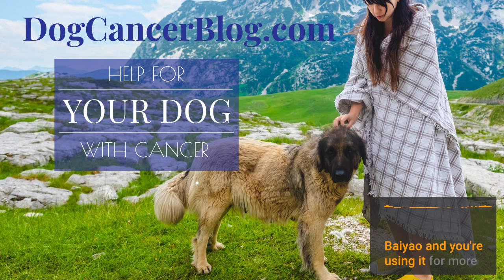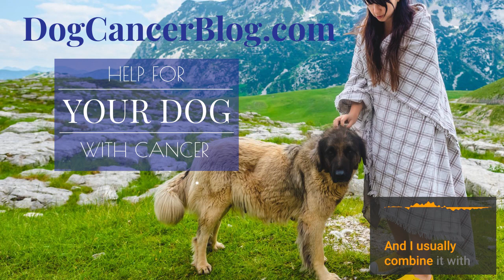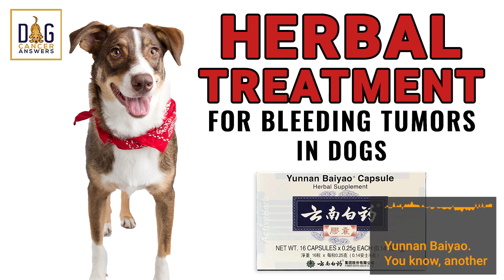Herbal Treatment for Bleeding Tumors in Dogs │ Dr. Demian Dressler Q&A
Dr. Dressler shares his expertise and recommendations for the usage of a Chinese herb called Yunnan Baiyao. Yunnan Baiyao has been used in Traditional Chinese Medicine (TCM) since the early 1900’s as a hemostatic agent (to slow or stop active bleeding).

In this episode, listeners will learn a brief history about the Chinese herb Yunnan Baiyao, what it is and what it can be used for, as well as the necessary precautions that you and your veterinarian should take before adding this herb to your dog’s current list of supplements.

Links Mentioned in Today’s Show:

Links to the manufacturer’s website about the “tiny red pill” in the bottle:

You can reach out to Dr. Demian Dressler directly on his veterinary hospital’s

For more details, articles, podcast episodes, and quality education, go to the episode